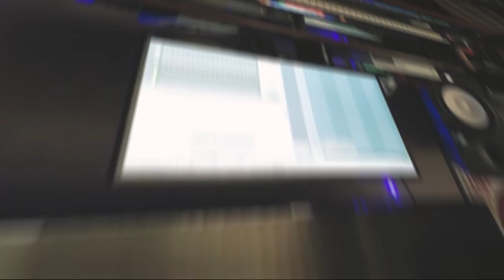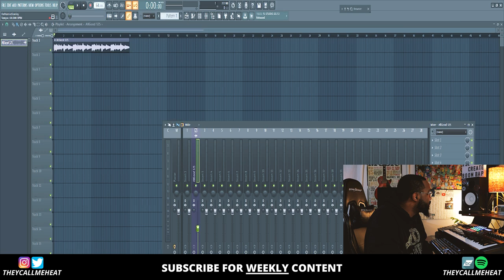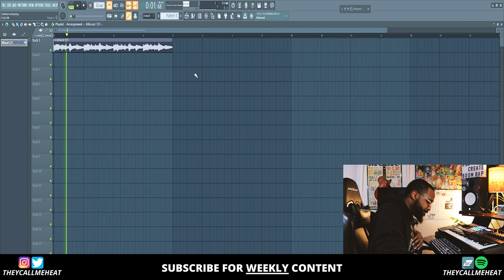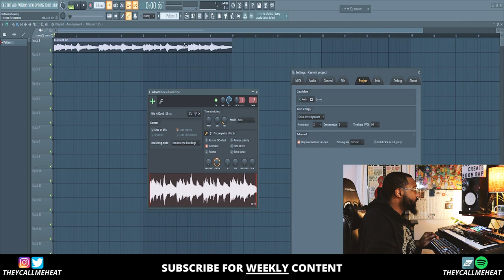Why I Use Double Time In FL Studio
I put out samples and drum samples every week. For only $3 a month you can help the channel and get access to new content, thank you.